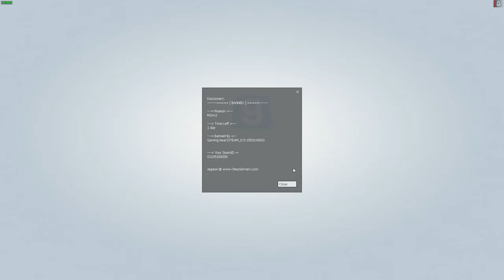The Teakettle - GMOD Funny Moments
(The Teakettle) - GMOD